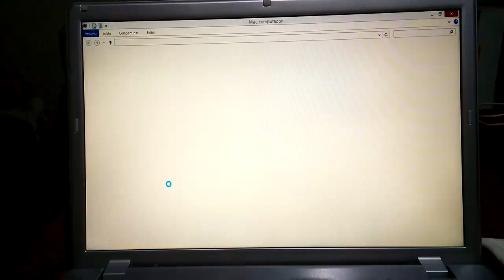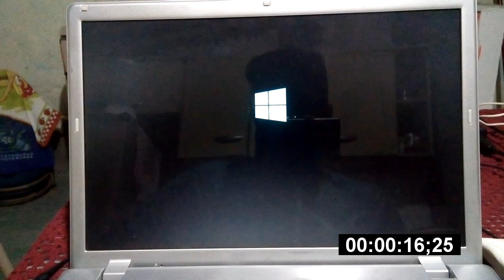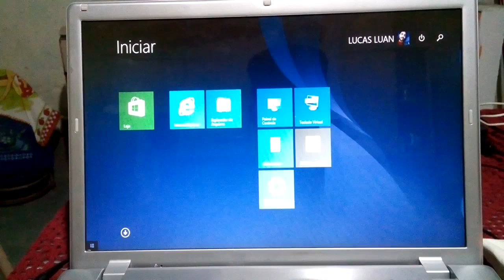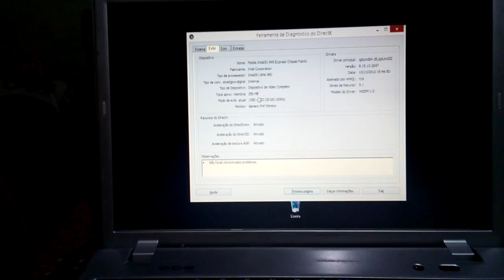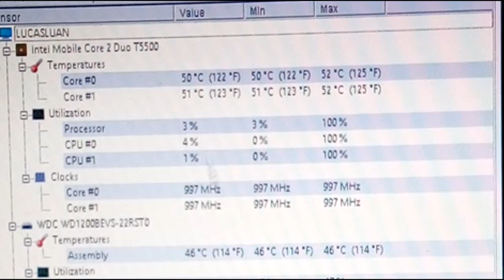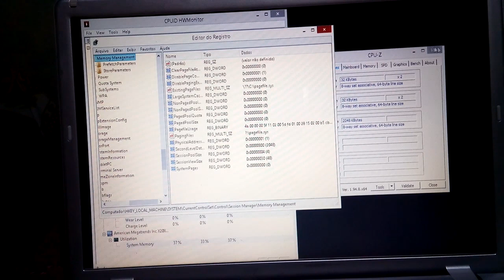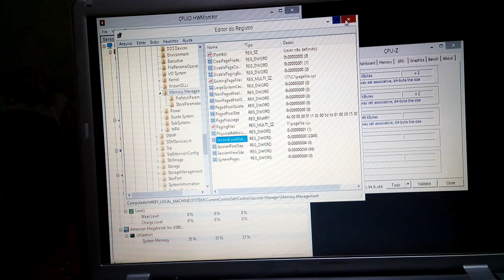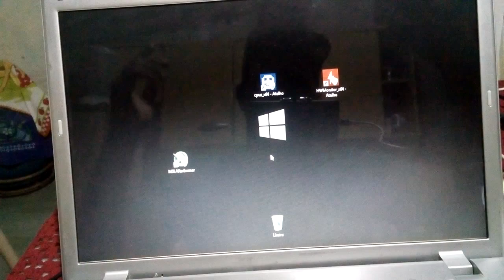TRANSFORMANDO O NOTEBOOK LIXO EM UM NOTEBOOK POBRE GAMER PARTE 1 KKKKKKKKKKKKKKKKKKKKKKKKKKKKKK 2021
CANAL PARCEIRO!

DISCORD DO CANAL ENTRE JÁ!

MINHA PLAYLIST DE JOGOS QUE RODA EM QUALQUER PC FRACO SEM PLACA DE VIDEO!

PC QUE ESTOU USANDO NO MOMENTO!

FONTE SEASONIC 300W
PROCESSADOR x5460 2.0 GHZ
MEMORIA RAM 4 GB
500 HD
DRIVE DE VIDEO GMA X4500
PLACA DE VIDEO R5 230
WINDOWS 8.1 LITE GAMER 64 BITS PC FRACO